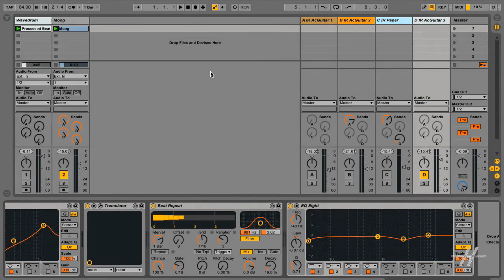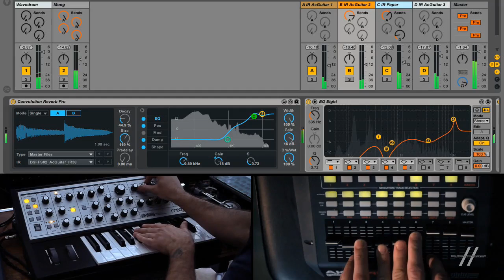Sound Design 101: Diego Stocco's Creative Sound Design - 10. Performing with Convolution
Sound Design 101: Diego Stocco's Creative Sound Design by Diego Stocco
Video 10 of 20 for Sound Design 101: Diego Stocco's Creative Sound Design

This three part course starts out with a collection of tutorials that explore rhythmic processing. Here, Diego shows you how to create a complete percussion ensemble from a single recording of guitar strings being struck with sticks. The audio processing chain that he's designed is a signal flow masterpiece. Its like he creates something out of nothing. Its truly magical.

Next, Diego takes you on a convolution journey. Here is where you learn how to create unusual and stunning impulse responses that become resonant models that you can use to further modify and convolve regular audio into morphed, spectrally sublime versions of the originals. This is not to be missed!

Part 3 of this course teaches you how to creatively capture, modify and perform sound in ways that open up your imagination like no other recording course anywhere. With his inventive microphone and acoustical recording techniques Diego, like a hi-tech, sonic surgeon, microscopically inserts microphones into places where sounds are born to capture their very audio essence. Watch and see how these close-up, molecular stereo miking techniques and acoustic processing strategies reveal audio landscapes and percussion sounds that cannot be produced any other way.